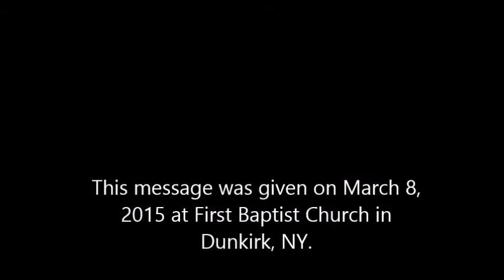Reset Prayer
In his latest message in the RESET series, Pastor Sixto talks about the need to reset our prayer lives.